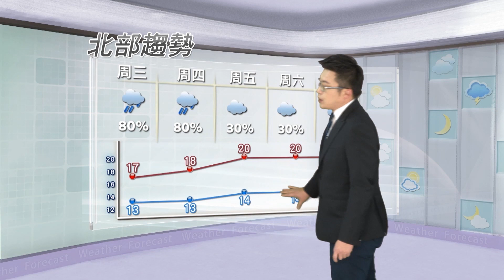2016/02/23 北部低溫下探12度 北東部攜帶雨具